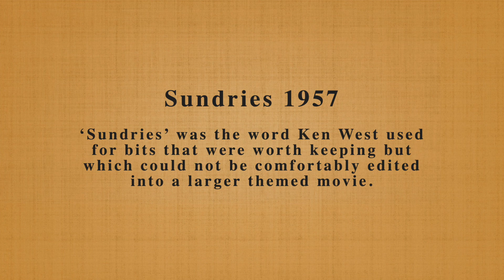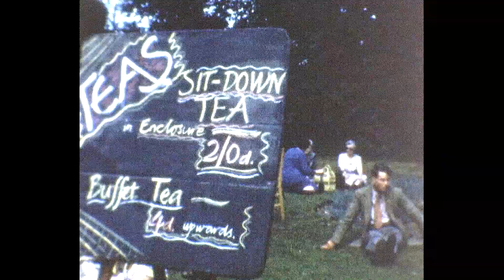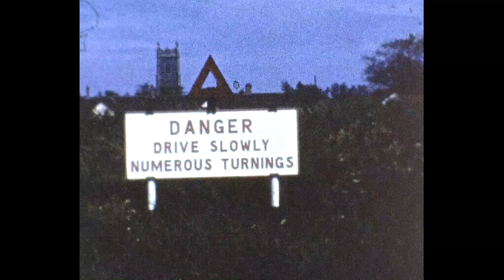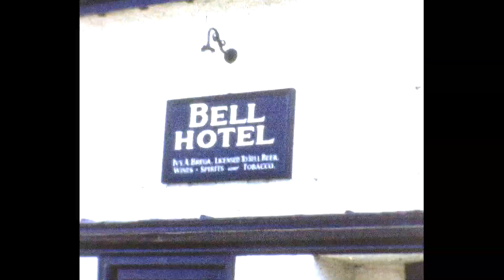Sundries 1957 - 8mm (020)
‘Sundries’ was the word Ken West used for bits that were worth keeping but which could not be comfortably edited into a larger themed movie.  This gallimaufry contains:

(1) Some monochrome footage of Sidney Beech watching his racehorse Mustapha coming second.

(2) More monochrome footage of David, Peter & Tess in Moreton Avenue with a bit of Tom & Barbara Tinsley from next door.

(3) Some business footage from Ken West in Spain (both monochrome and colour) that includes the Neptune Fountain in Madrid and bullfighting.

(4)Colour vignettes from St Dominic’s Convent School Fete (with various Howards).

(5) Scenes at Harpenden Golf Club at Hammond’s End.

(6) David, Peter & Tess at play in the garden at 17 Moreton Avenue.

(7) A short scene outside Church, maybe involving some first communicants.

(8) Various children playing in the garden at 17 Moreton Avenue.

(9) Peter & Tess both ready for something holy.

(10`) Various bits and pieces from Walberswick.